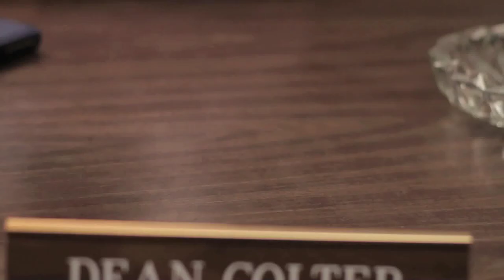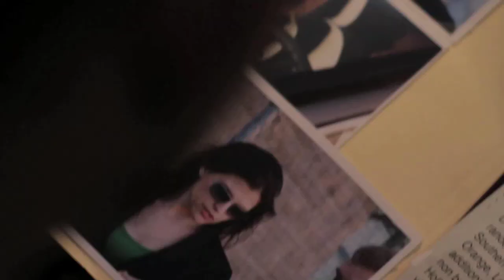"The New Republic" Film Trailer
In the near future, a young journalist is blackmailed by a powerful government agency to spy on an underground nationalist group.